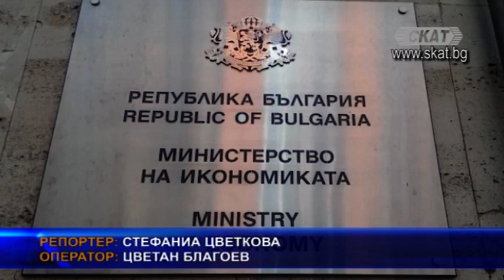Предстои сформирането на експертен съвет във връзка със Закона за горивата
Експертен съвет към Министерството на икономиката ще обсъжда предложенията за промени в Закона за горивата, внесени от представители на Националното сдружение на търговците и превозвачите на горива. Те очакват и официална покана от икономическото ведомство, да се включат в Консултативния съвет. Подробности по темата, свързана с необходимите промени в Закона за горивата, очаквайте в предаването „Ранни вести“ в събота, 23 март